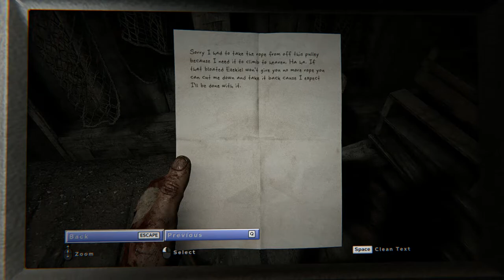Outlast 2 - Ch 02 Job 05 Last Supper #2 Scalled village